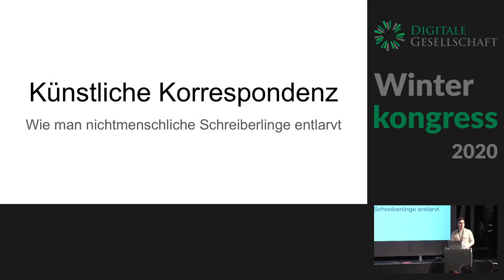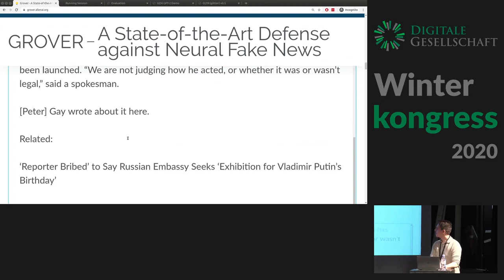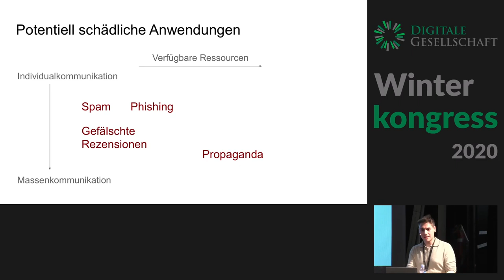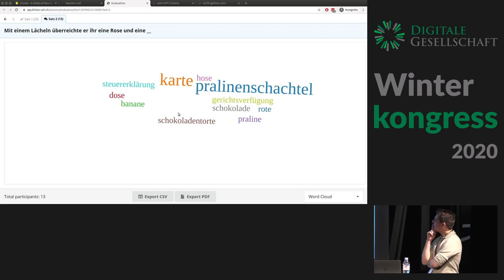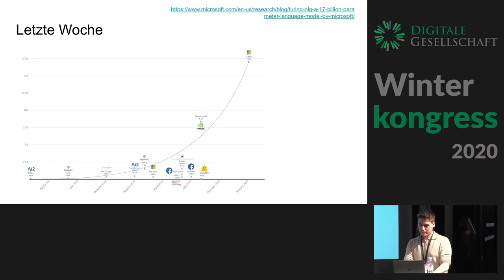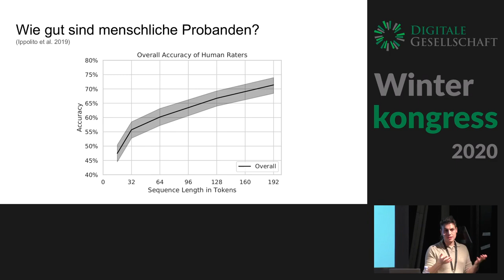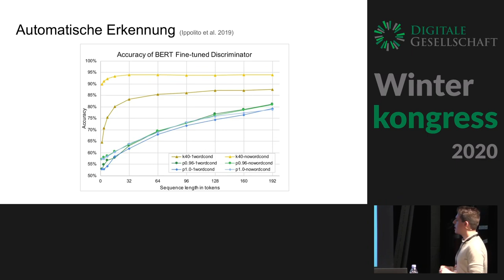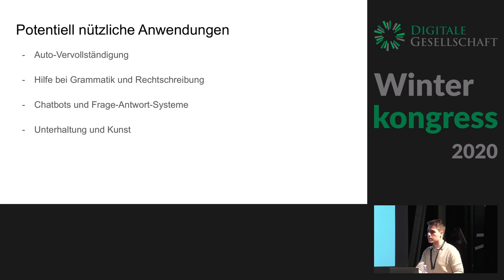Winterkongress 2020: Künstliche Korrespondenz: Wie man nichtmenschliche Schreiberlinge entlarvt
Jannis Vamvas

Sie heissen Grover, Bert oder GPT-2 – und können Texte produzieren, die auf den ersten Blick nicht als maschinelle zu erkennen sind. Statistische Sprachmodelle waren einst trockenste Materie. Jetzt haben sie sich dank Big Data, spezialisierter Hardware und genialer Algorithmen zu einem Lieblingsthema der Feuilletons gemausert.

Die verblüffendsten Erfolge sind im englischen Sprachraum zu verzeichnen. Doch das Rad der Forschung dreht sich so schnell, dass es nur Monate dauern dürfte, bis sie die deutsche Sprache erreicht haben. Und dann? Werden unsere Demokratien geflutet durch Gigabytes von Fake News und fingierten Nutzerkommentaren?

In diesem Workshop werfen wir einen Blick unter die Haube dieser Maschinen. Wir versuchen nachzuvollziehen, wie sie technisch möglich geworden sind und wo ihre Grenzen liegen. Noch lassen sich die Schreiberlinge mit ihren eigenen Waffen schlagen – denn auch sie hinterlassen ihre linguistischen Spuren…